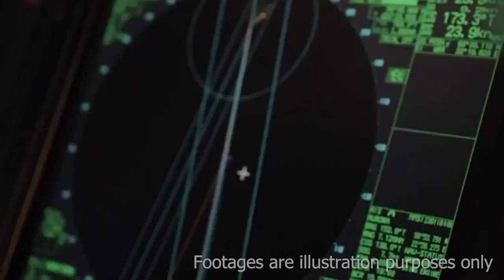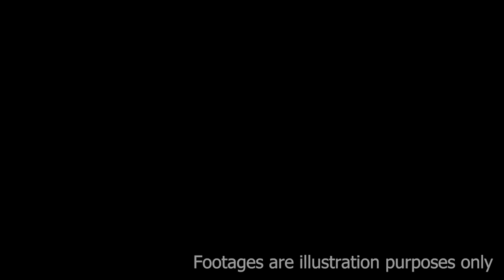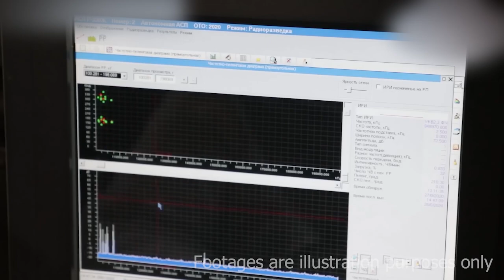Huge Victory in Eastern Ukraine: Ukrainian Army Shatters 2nd Defense Line, Russian soldiers flee.